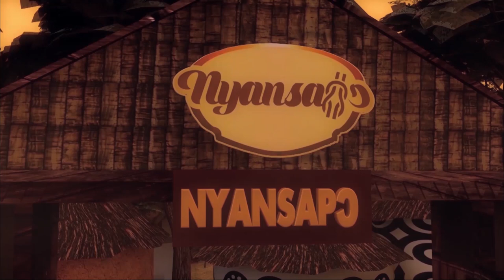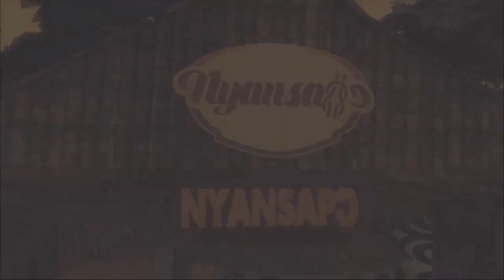ASANTEHENE EXPLAIN WHY HIS 2 SONS, KOFI NTI AND THE OTHER WERE TAKING TO BRITAIN IN 1881